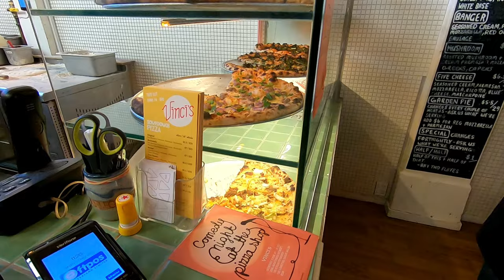New Zealand Impressions from a Canadian after ONE YEAR of living here.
These are some of my top opinions and impressions of New Zealand after a year of travelling and living here. Some might be slightly controversial but I like to remain honest and upfront on this channel to hopefully help others who are looking to move here. A lot has changed since my first impressions video but have my opinions? See below for my previous "impressions" videos.